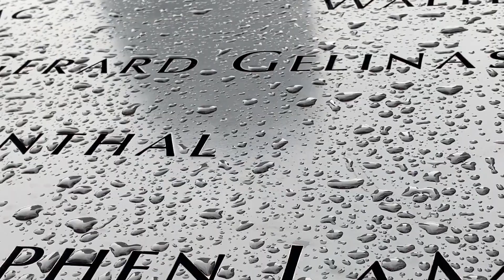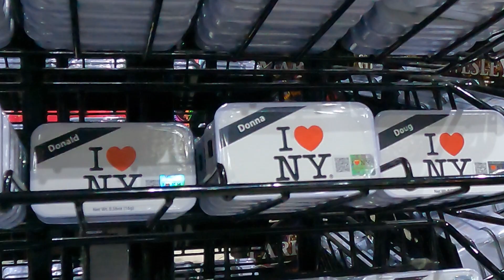NEW YORK CITY AFTER COVID-19